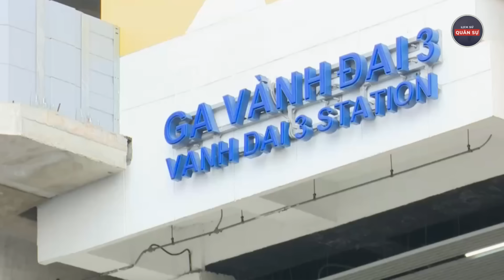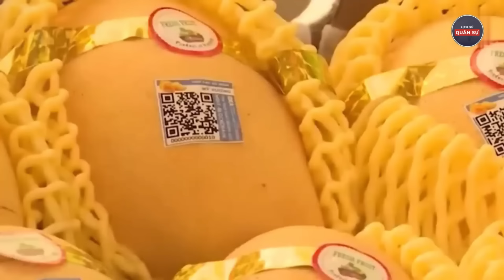Việt Nam Kêu Gọi Trung Quốc Làm Đường Sắt Liệu Có Dính Bẫy Nợ? | Lịch Sử Quân Sự